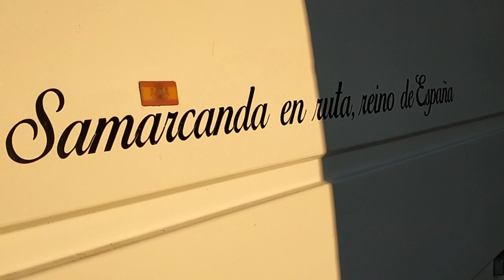23 de enero 18.